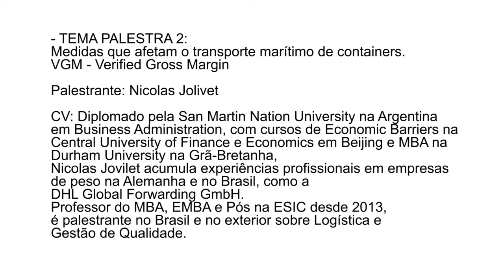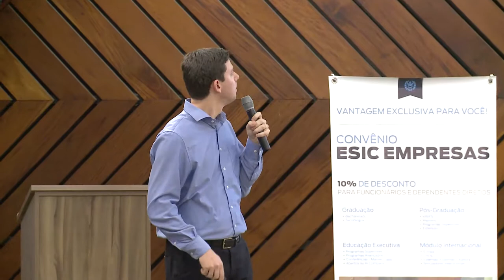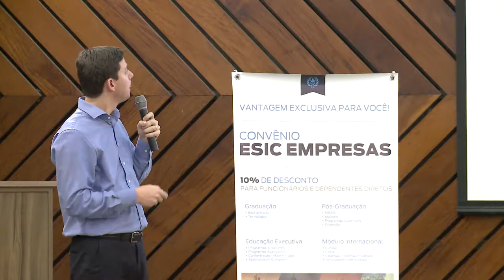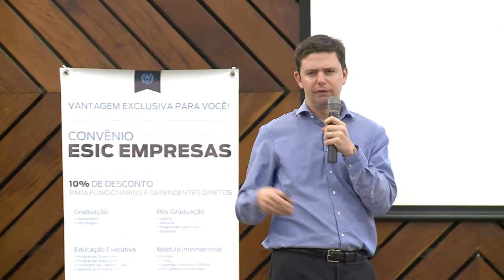Nicolas Jolivet - Conferência Olho na Logística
Tivemos a participação de Nicolas Jolivet especialista em Supply Chain na conferência Olho na Logística.

Existem muitas ações que afetam o transporte marítimo de containers, analisamos todas as opções viáveis e competitivas de frete marítimo e demais serviços, porque queremos oferecer vantagens para as suas operações de importação e exportação.